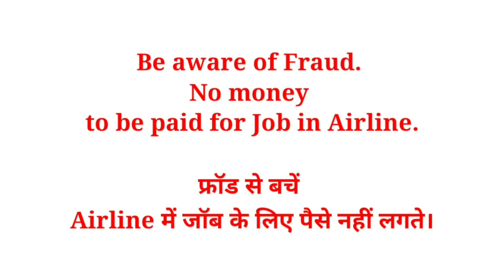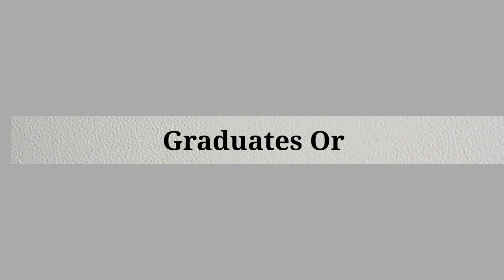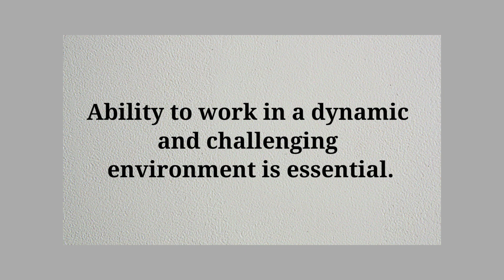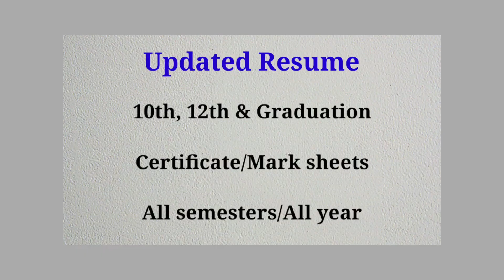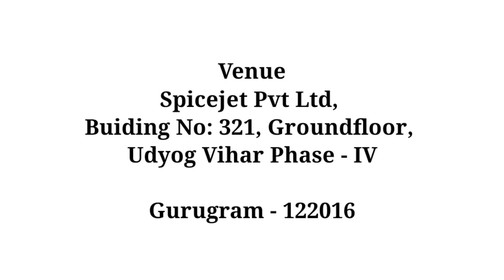Spicejet job vacancy 2022 | Spicejet interview | spicejet walk in interview 2022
Spicejet job vacancy 2022
Spicejet interview
Spicejet walk in interview 2022
Airport job vacancy 2022
Airline Airport jobs

Course Link

Cabin Crew Course With Cabin Crew E-Book!!!

SpiceJet new Vacancy
SpiceJet new Vacancy 2022
SpiceJet jobs 2022
spicejet walkin interview Gurgaon
spicejet job
spicejet job interview
spicejet me job kaise paye
spicejet air ticketing job
spicejet latest vacancy
spicejet vacancy 2022
spicejet video
spicejet vacancy
spicejet viral video
SpiceJet jobs 2022
SpiceJet Latest Vacancy 2022
Freshers Vacancy in SpiceJet
flyair
flyairindia
Airline jobs
Spicejet vacancy
spicejet airlines vacancy 2022
spicejet airlines

Also Discussed

spicejet walk in interview
spicejet walk in interview 2021
spicejet walk in interview for ground staff
spicejet walk in interview for cabin crew
spicejet job
spicejet job apply
spicejet job vacancies 2021
spicejet jobs 2021
spicejet job interview
spicejet job reviews
spicejet fake job offer
spicejet airlines jobs 2021
Querry Solved

spicejet vacancy 2022
spicejet vacancy
spicejet vacancy 2021
spicejet latest vacancy
spicejet kolkata vacancy
spicejet cabin crew vacancy 2022
spicejet ground staff vacancies
spicejet cabin crew vacancy 2021
spicejet cabin crew vacancy
spicejet vacancy 2022
spicejet vs indigo
spicejet video
spicejet vacancy
spicejet viral video
spicejet vlog
👉Gear I Use:-
1. Microphone
2. Main Tripod
3. Second Tripod
4. Light
5. Green Screen

👉👉Job Vacancy -

8.

 👉 👉 Motivational video - मेरे Social Diya channel ke ये सारे वीडियो जरूर देखो

धन्यवाद।Thanks
Abhay Pandey

flyair
socialdiya